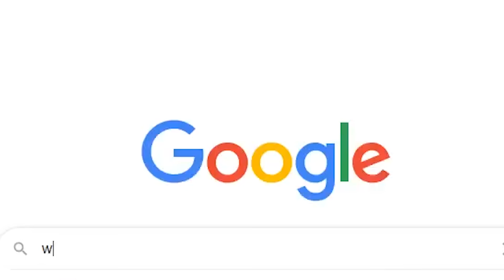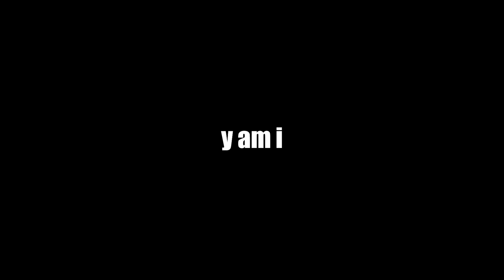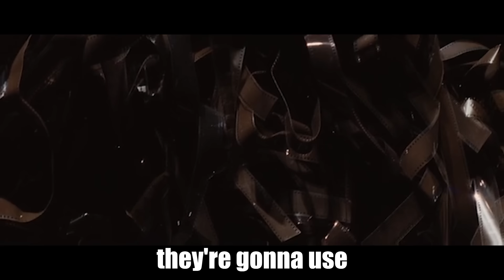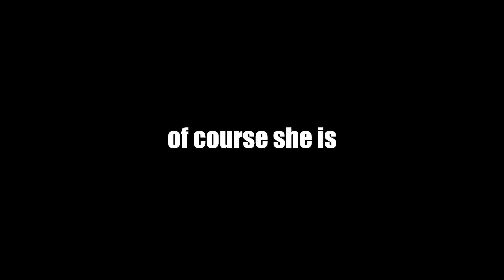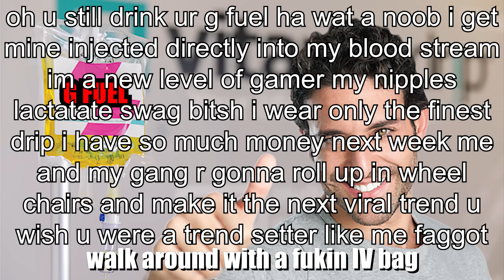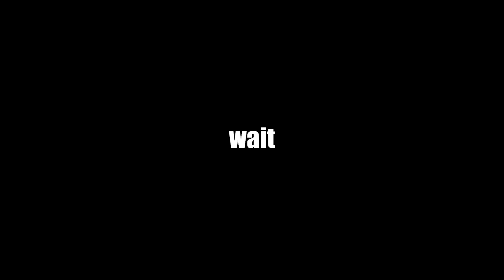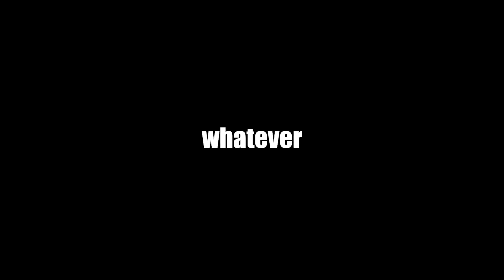Inglorious Basterds explained by an idiot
u can thank the late upload to me binge watching breaking bad and incredible laziness.

big playa patrons:
DjS
Mike vdB